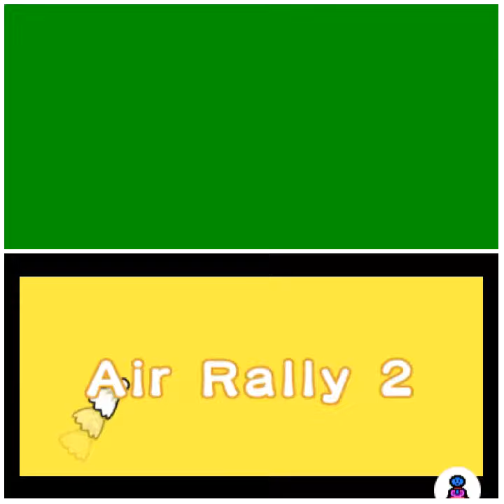Air Rally Fever VS Air Rally 2 Megamix (Comparison) (Differences)